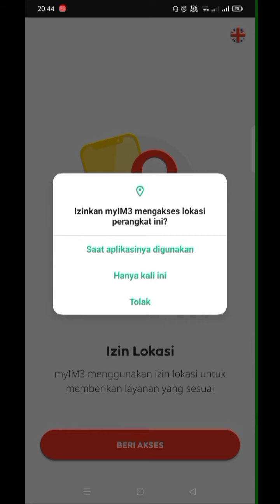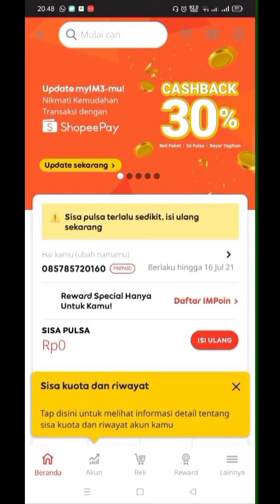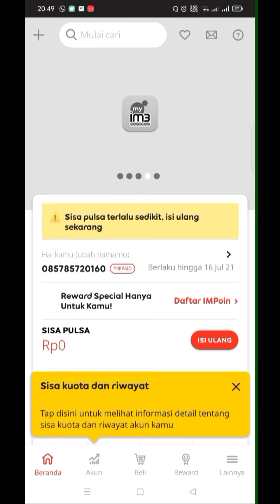Terbaru || Cara Login (Daftar) Aplikasi MyIM3 Terbaru 2021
Terbaru || Cara Login (Daftar) Aplikasi MyIM3 Terbaru 2021, Cara Daftar Aplikasi My Im3 indosat, Cara Login Aplikasi My Im3,